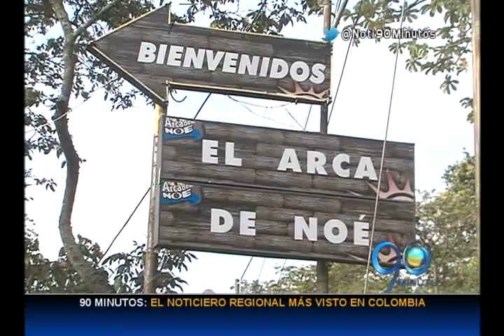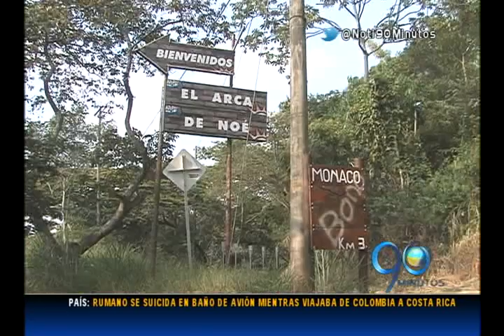EMISIÓN JUEVES 26 DE FEBRERO DE 2015